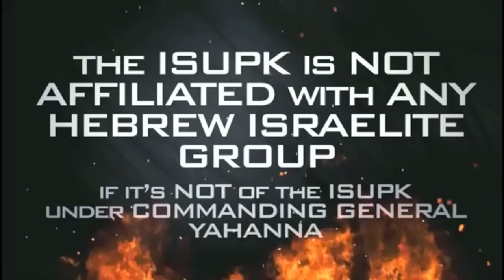OUR COMING TOGETHER WITH AMERICA WAS MET WITH MURDER, RAPE & THEFT: TIME TO SEPARTE